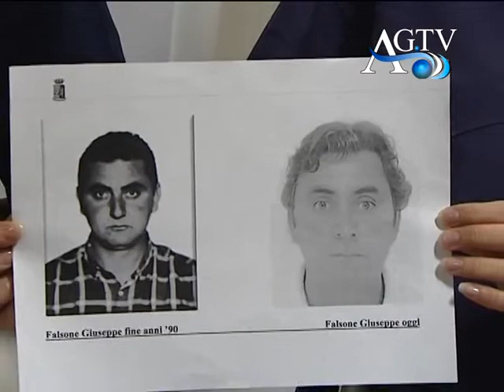Atteso l'interrogatorio di Falsone AGTV 04-09-2010